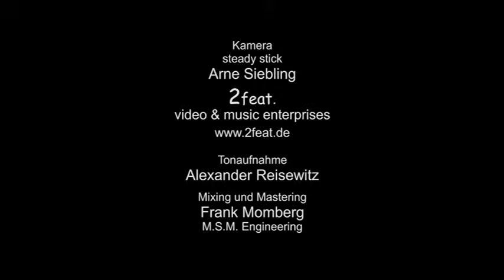RODRIGO- CONCIERTO ANDALUZ for Four Guitars and Orchester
1. Tiempo de Bolero
2. Adagio-Allegro-Adagio
3. Allegretto-Allegro-Allegretto

Guitarists:
Nick and David Kvaratskhelia,Peter Ernst, Christopher Brandt.
Philharmonie Merck
Conductor: Wolfgang Heinzel
Camera operator and editor: Arne Siebling
feat. video & music enterprises, (Kassel, Germany)